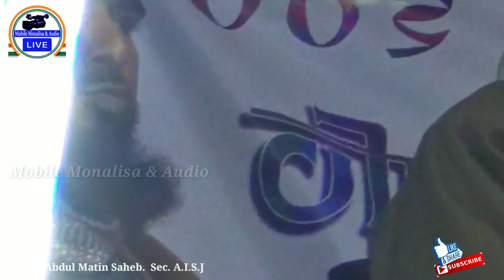জামিয়ার বিরোধীদের কলিজা ঝাঁঝরা করে দিলেন | Mufti abdul matin saheb | new islamic waz